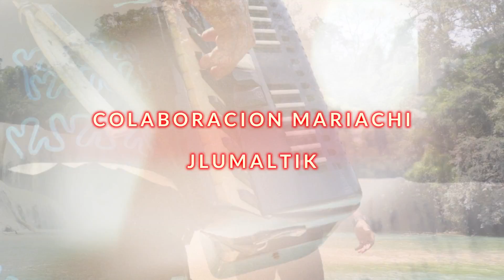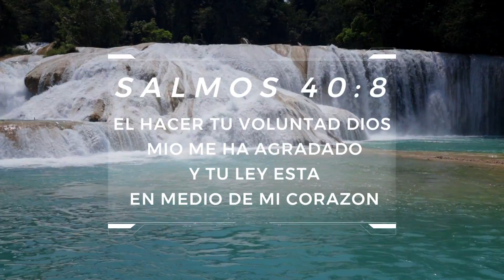Tu Voluntad Con Mariachi (Video Oficial)